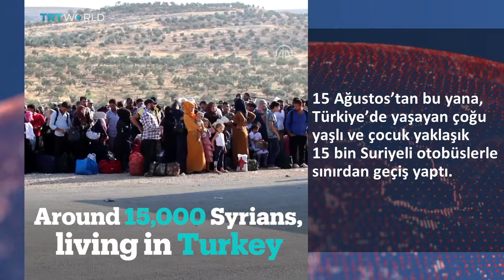Suriyeli mültecilerin bayram heyecanı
Türkiye’de yaşayan mültecilerden bir kısmı yakınlarını ziyaret için Suriyeye geçti.
Yıllardır aileleri ile görüşemeyenler bayramda hasret giderecek.